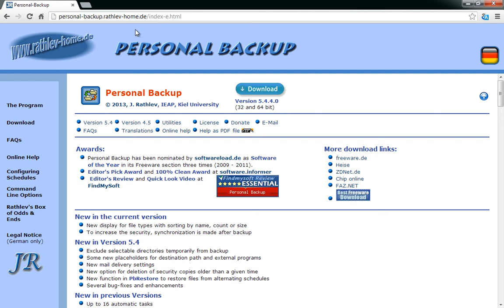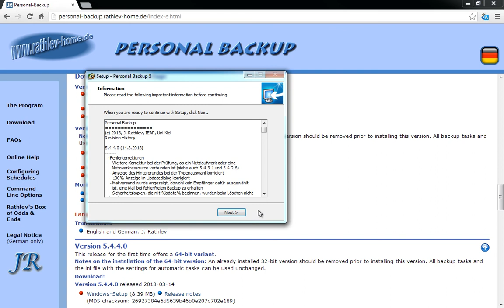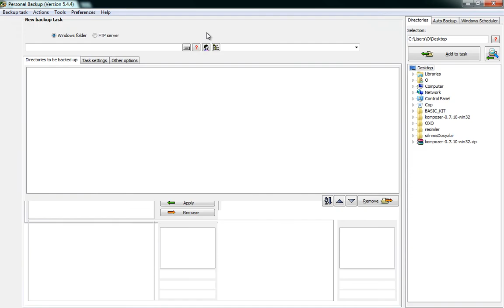Personel Backup’ı indirmek ve kurmak